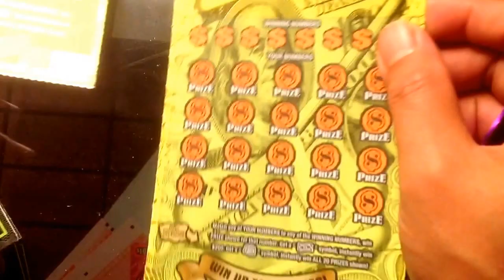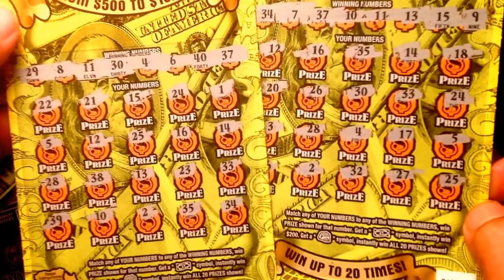$7,500 a week for life...$553 Georgia scratch April 2016..pt 30